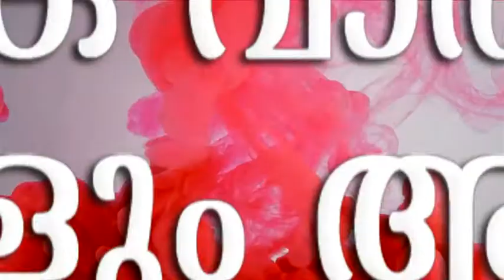കരട്പദ്ധതി പ്രസിഡന്റ് തന്നിഷ്ടം തിരുത്തിയെന്ന്- കരുവാരക്കുണ്ടില്‍ ഭരണസമിതിയില്‍ വാക്കേറ്റം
കരട്പദ്ധതി പ്രസിഡന്റ് തന്നിഷ്ടം തിരുത്തിയെന്ന്-കരുവാരക്കുണ്ടില്‍ പ്രസിഡന്റും വൈസ്പ്രസിഡന്റും നേര്‍ക്കുനേര്‍ വാർത്തകളും , വിശേഷങ്ങളും , വേഗത്തിൽ അറിയാൻ  മലബാർ  ന്യൂസ്  യുട്യൂബ് ചാനല്‍ സബ്സ്ക്രൈബ് ചെയ്യൂ.   ഇനി വാർത്തകളും വിശേഷങ്ങളും നിങ്ങളുടെ വിരൽ തുമ്പിൽ